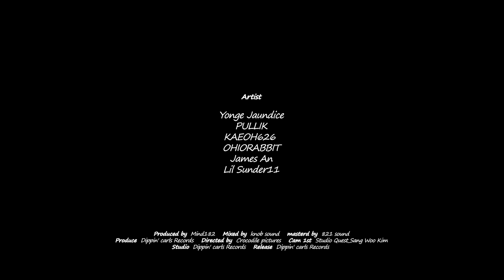[M/V] 대기실 Cypher - Yonge Jaundice, PULLIK, KAEOH626, OHIORABBIT, James An, Lil Sunder 11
대기실 싸이퍼 (Waiting Room Cypher)

무대에 오르기 전 모든 출연자가 머무르는 대기실.
팽팽한 긴장감과 다양한 감정이 공존하는 공간.

[쇼미더머니10]에 참가했던 6명의 래퍼가, 당시를 회상하며 대기실 싸이퍼(Waiting Room Cypher)를 발매했다.

영잔디스(Yonge Jaundice), 풀릭(PULLIK), 케이오626(KAEOH626), 오하이오래빗(OHIORABBIT), 제임스안(James An), 릴썬더11(Lil Sunder11)가 그 주인공들이다.

랩소디 인 블루(Rhapsody in blue)의 장엄한 멜로디로 시작된 비트에 6명의 래퍼들이 자신의 소회를  거침없이 읊어댄다.

방송에서 보지 못했던, 아직 끝나지 않은 그들의 이야기를 들어보자.

[Credit]
Lyrics by Yonge Jaundice, PULLIK, Kaeoh626, OHIORABBIT, James An, Lil sunder11
Composed by Mind182
Arranged by Mind182
Rap by Yonge Jaundice, PULLIK, Kaeoh626, OHIORABBIT, James An, Lil sunder11
Mixed by 허찬구
Mastered by 권남우
Derected by crocodile pictures
Released by Dippin' carls Records